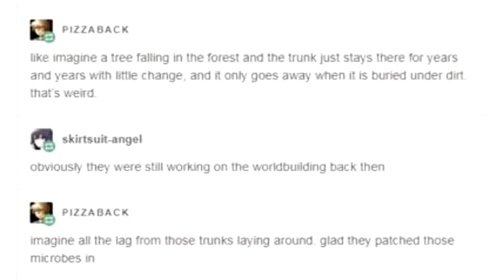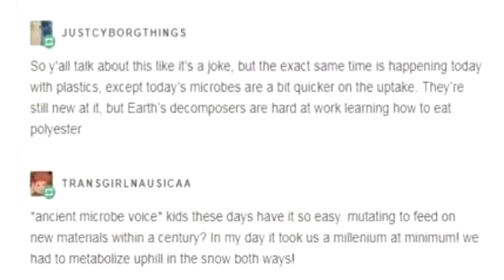I FOUND OUT RECENTLY THAT THE VERY FIRST TREES DID NOT ROT WHEN THEY DIED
BECAUSE THE MICROBES THAT DECOMPOSE TREES HADNT EVOLVED YET WHICH MAKES SENSE BUT IT'S WEIRD TO THINK ABOUT. - Vanegood